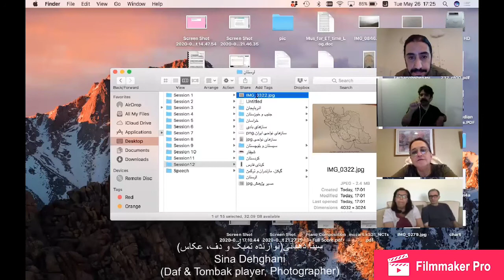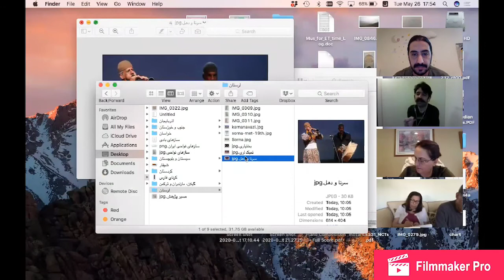FarhangShenasi & Iranian Music Appreciation فرهنگ شناسی و آشنایی با موسیقی ایران ، شاهین شهبازی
The Persian Music Appreciation by Shahin Shahbazi
مروری بر تاریخ موسیقی ایران
آشنایی با مفهوم دستگاه و ردیف
آشنایی با اساتید و هنرمندان
نقش شعر و ادبیات در موسیقی ایران
سازشناسی، شناخت ریتم و زیبایی شناسی موسیقی